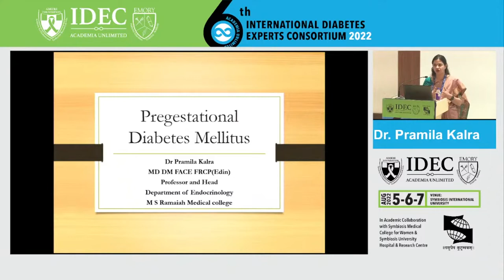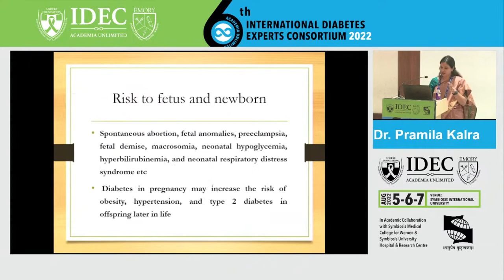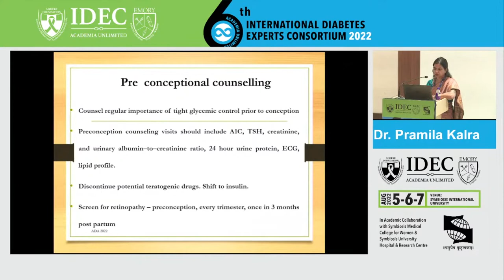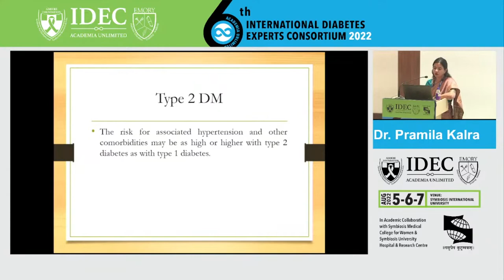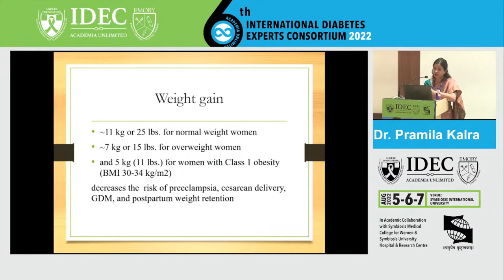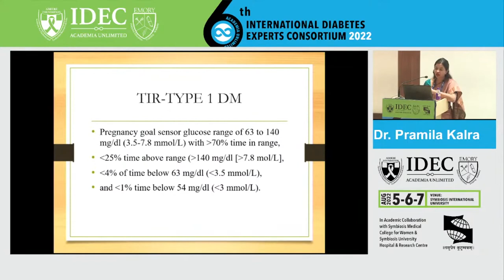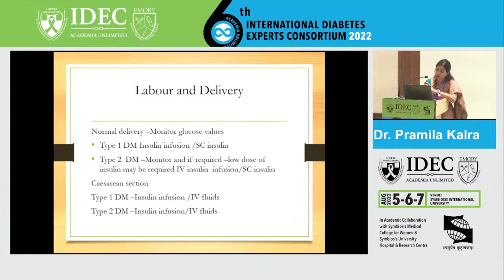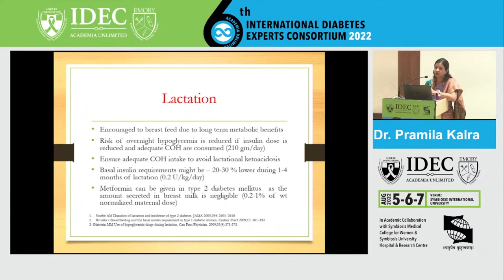Pramila Kalra: Pre- gestational Diabetes.